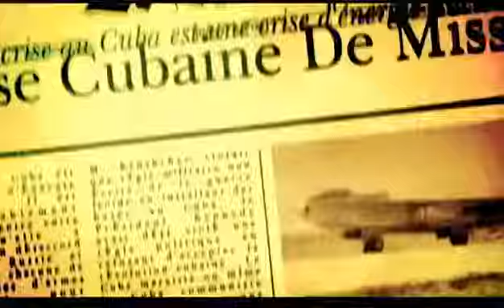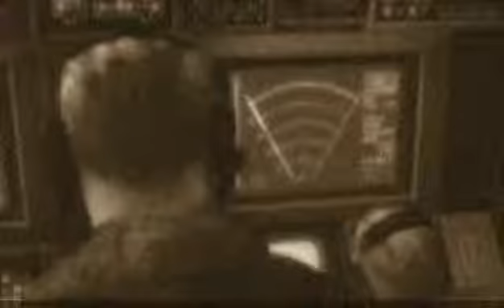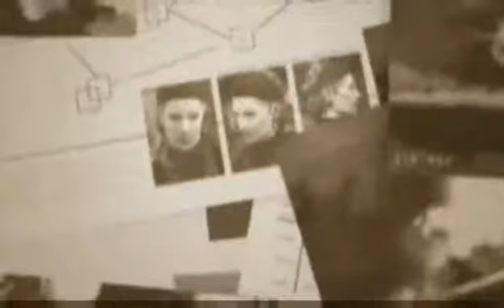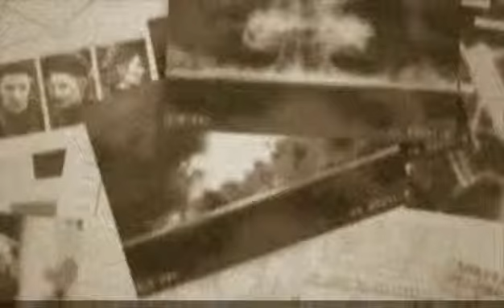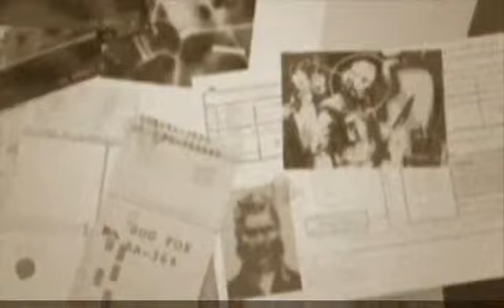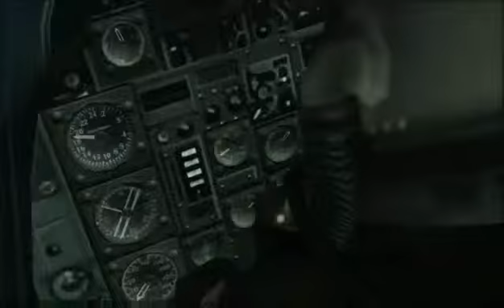MGS3 Cartoon Episode 6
Episode 6 of the MGS3 Cartoon Series.